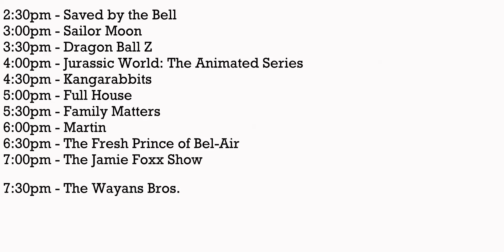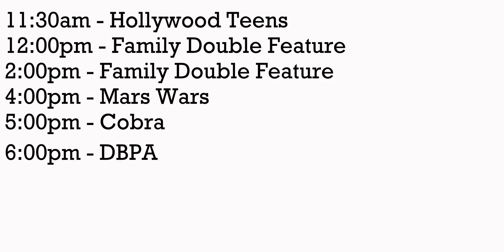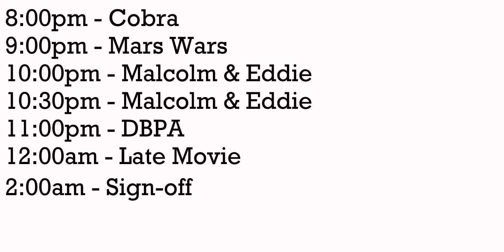2018-2019 WAGO 41 Programming Schedule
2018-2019 programming schedule for WAGO Channel 41 in Philadelphia.

NOTE: This video was created on November 15, 2020.